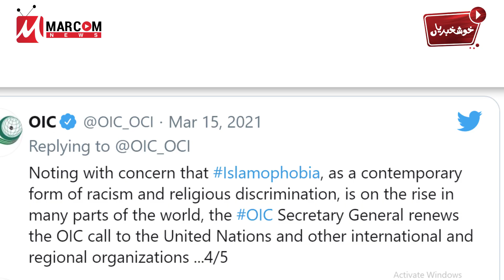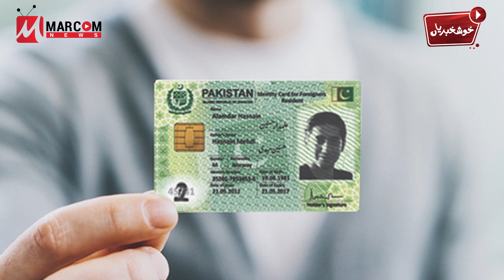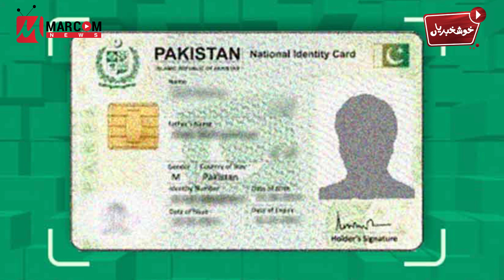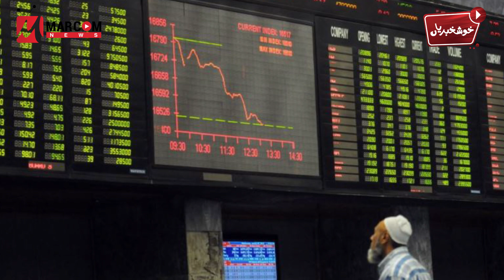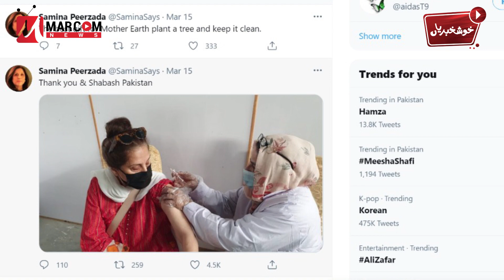Pakistan allows walk-in COVID Vaccination for people aged 70 & above | Good News- 16 March 2021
Pakistan allows walk-in COVID Vaccination for people aged 70 & above.
Gen Qamar advises officers to prepare for 'changing threat' and many more ..
Sharing today's GoodNews - Khushkhabrian by MarComNews.